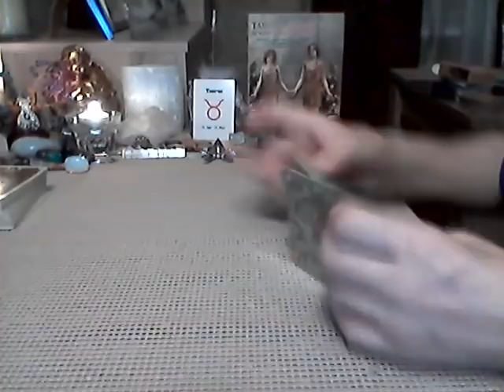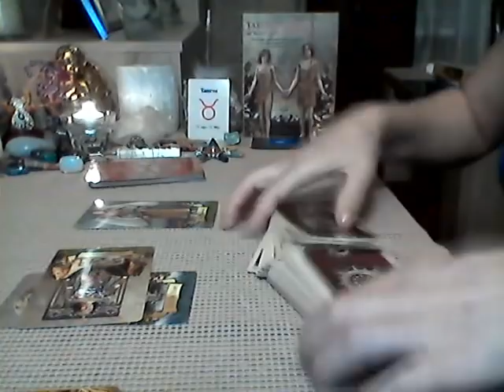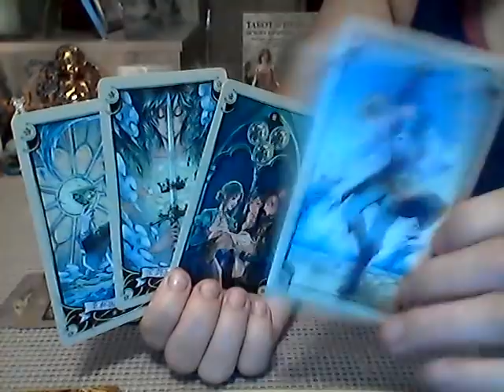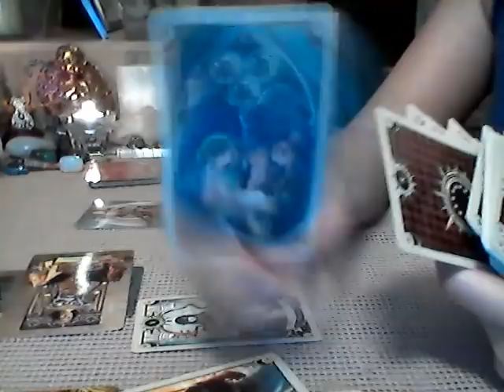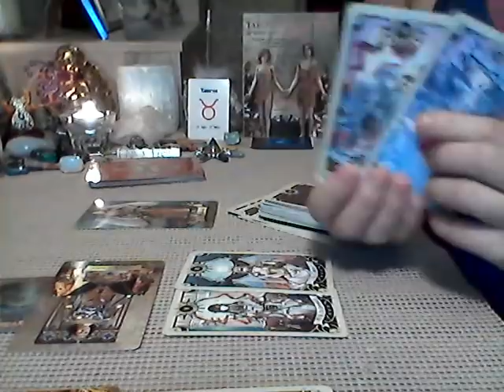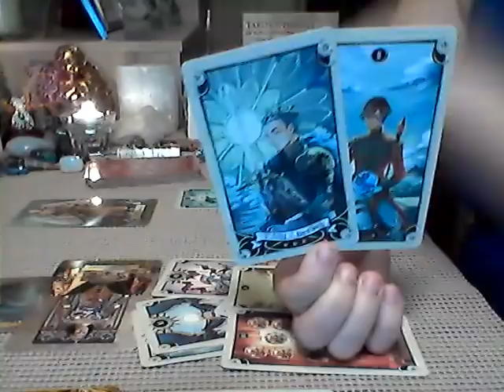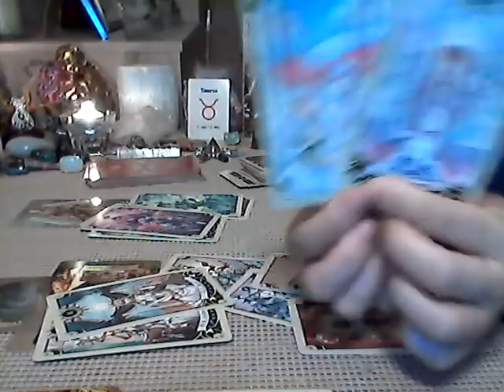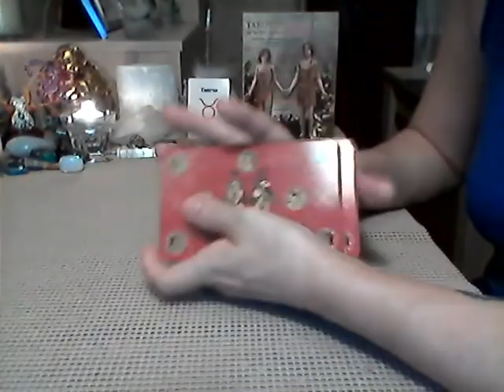Touro… O meu EX retorna?